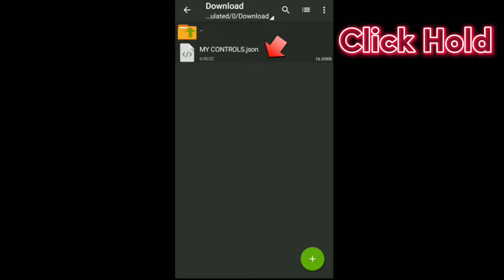Best custom control for Pojav launcher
how to add custom control in pojav launcher,
pojav launcher pvp control,
pojav launcher custom control,
the best pvp control for pojav launcher,

Welcome To My Channal SuhanOP.
Keep Supporting SuhanOP.

Custom Control :-

keyword =

PojavlauncherGameplay,
PojavlauncherNewUpdate,
PojavlauncherMod,